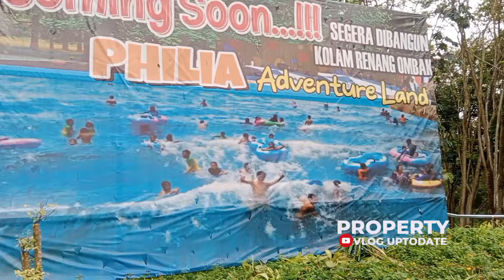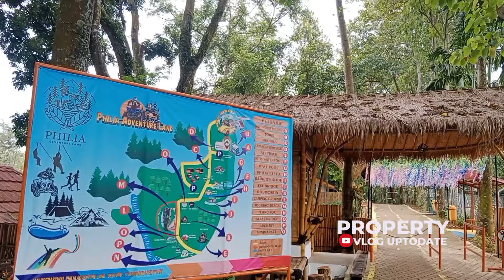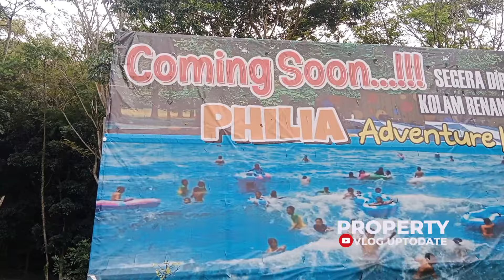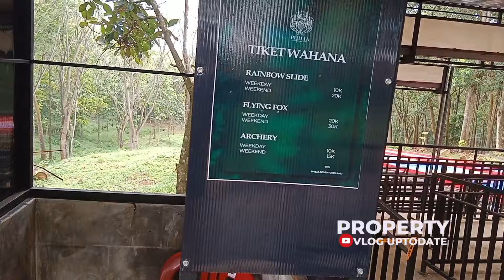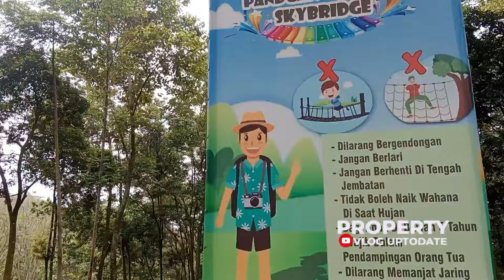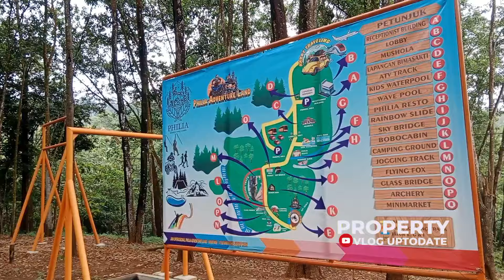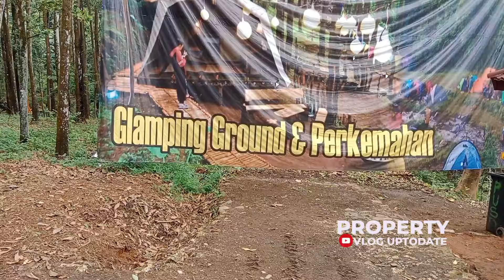Viral‼️Wisata baru di Bogor | Wisata Philia Adventure Land Jonggol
Wisata baru dibuka dan yang lagi Hits di Bogor
namanya Philia Adventure Land

Selain masuk nya murah juga tempatnya luas dan alami banget, kalau boleh dibilang ya rasa bandung.

Lokasi 📍:
Jl. M. Bakri kampung gunung letik, RT.01/RW.02, Cibodas, Kec. Jonggol, Bogor timur, Jawa Barat 16830

Wahana :
Taman bermain anak anak
Taman terapi untuk orang tua
Taman Ngegym atau Olahraga
Taman Spot Photo
Wahana Atv
Wahana Archery
Wahana Rainbow Slide
sky bridge
kolam renang dan masih banyak lagi..

Untuk tiket masuk :
WeekDay : 20.000
WeekEnd : 25.000

Informasi media :

Vloger : Manta Permana
Fb. kang Manta Permana
Ig. Kang Manta Permana
Tiktok. Kang Manta Permana

Anda juga bisa liat video wisata lainnya